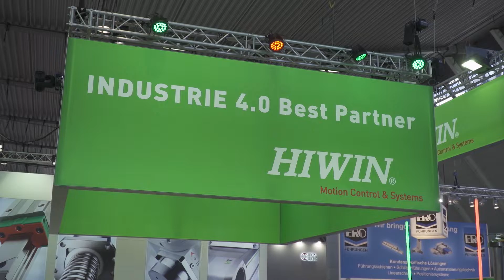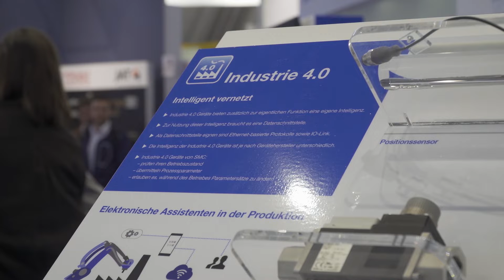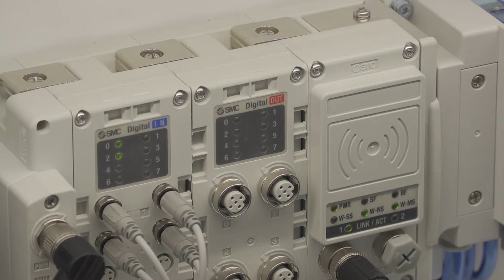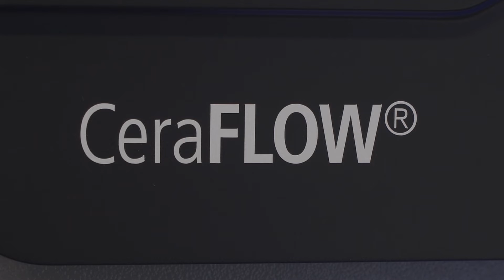Motek 2018 Ausstellerstimmen